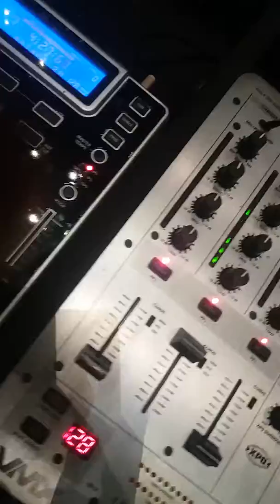ANADOLU ÖĞRETMEN LISESI MEZUNIYETI OTEL DÜLGEROĞLU